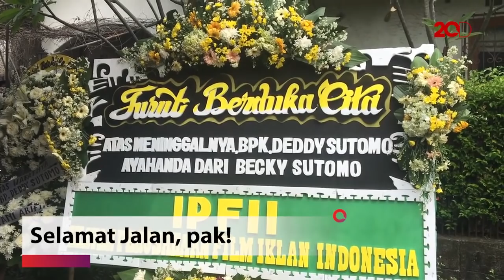Sosok Deddy Sutomo Bagi Anaknya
Deddy Sutomo meninggal hari ini di rumahnya karena sakit gagal jantung. Menurut anaknya sebelum meninggal almarhum tidak meninggalkan pesan khusus.